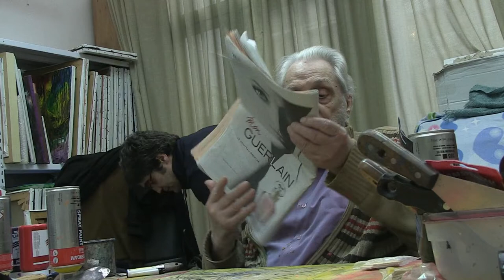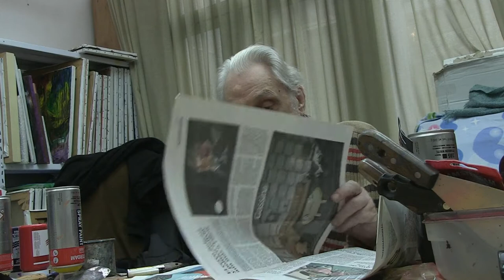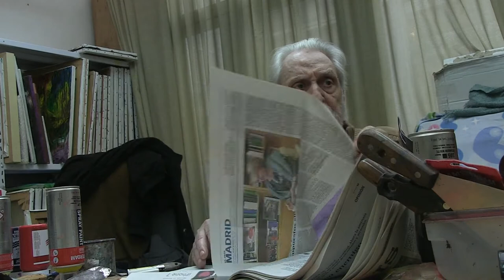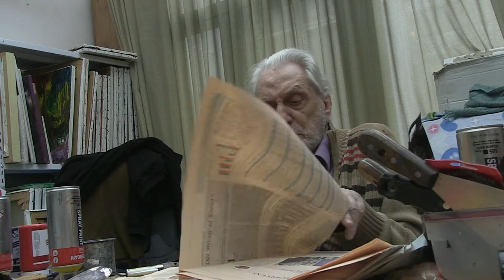Miguel Oscar Menassa PINTOR - 5 de marzo de 2017 - PINTANDO EN CASA